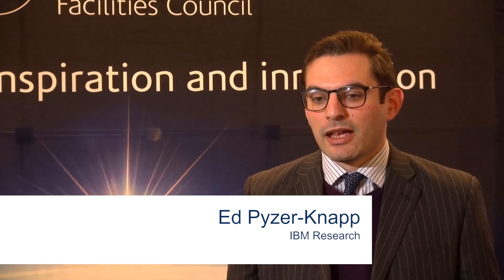AI for AI | How Bayesian optimisation works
Have you ever wondered how deep neural networks are designed?
We can now use artificial intelligence (AI) itself to do just that. Bayesian optimisation is a technique which can be used to design and optimise neural networks.

We caught up with collaborator Ed Pyzer-Knapp, IBM Research, before his talk at Computing Insight UK 2017 to ask him what Bayesian optimisation is and how it works.